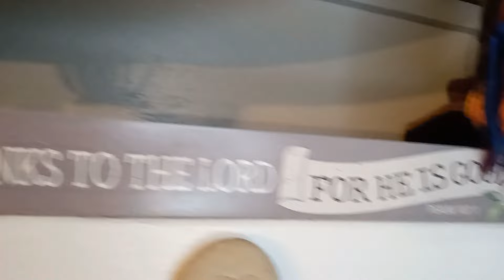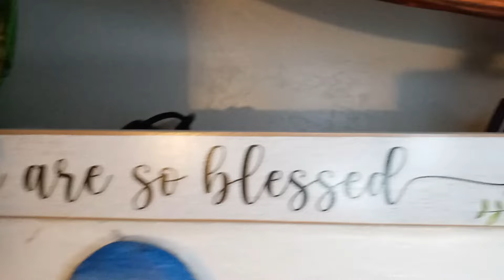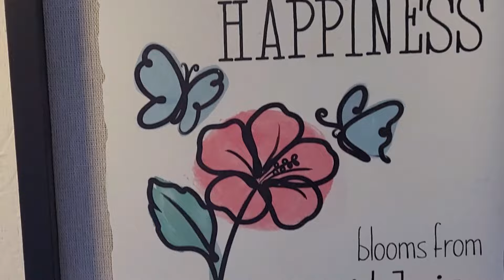CAMP IN BLYTHE AND NEW ADDITIONS IN BOX VAN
At 71 Dee still loves the outdoors and creating additions for the box van.  As she gets older she does appreciate the help from friends.

I am a 71  year old Senior. I have been a Nomad all my life.  For the past 6 years I have been in the Arizona desert living off-grid first in a car, to a cargo trailer,  then box van and now a 5th wheel trailer as a home base.  My journey is a progressive one as I work to improve my quality of life , still embracing my nomadic lifestyle. My YT channel is all about my nomadic journey.  Things change as you get older so I have learned to adapt.  I share my life story, my music, poetry, diy, stories, art and the places I go.  I also discuss topics about disability and how to live a happy life no matter what your past or circumstances are.
 I share how God has made it possible to overcome seemingly impossible difficulties in his strength, not mine.  I try to inspire people to Love God, Love their Neighbor and Love themselves.  Never give up, never give in and Never quit.